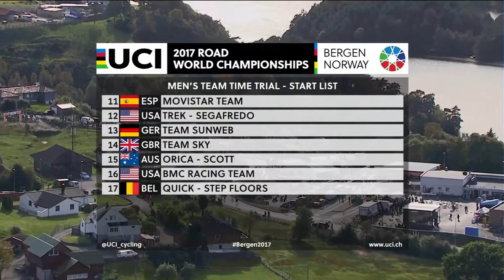Команда SunWeb (Giant) - чемпионы мира 2017 года в командной гонке на время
Велокоманда Sunweb - чемпионы мира 2017 года в командной гонке на время

  Гонщики команды Sunweb Том Дюмулин, Леннард Камна, Вилко Келдерман, Сорен Краг Андерсен, Майкл Мэттьюс и Сэм Омен, стали чемпионами мира в командной гонке на время, повторив результат женской команды Sunweb, также взявшей золото в этой дисциплине.

  Погода самого дождливого города Европы – Бергена, принимающего чемпионат мира-2017, порадовала. Было солнечно и безветренно.

  Гонщики Sunweb проехали дистанцию в 42,5 км за 47 минут 50 секунд и 42 сотых со средней скоростью 53,302  км/ч, опередив на 8 секунд ближайших преследователей,  команду BMC.

  На первой отсечке 10,5 км гонщики Sunweb были 4-ми, а на второй и третьей отсечках шли уже со вторым результатом, уступая лишь команде BMC. Решающим стал заключительный отрезок дистанции, где Sunweb удалось сохранить стройность рядов и преодолеть быстрее всех заключительный равнинный участок протяженностью 4.4 км со средней скоростью 52.105  км/час.

Магазин спортивных товаров Sportidea. Весь наш ассортимент вы можете посмотреть на сайте Адрес нашего магазина г. Алматы, Ауэзова 161.